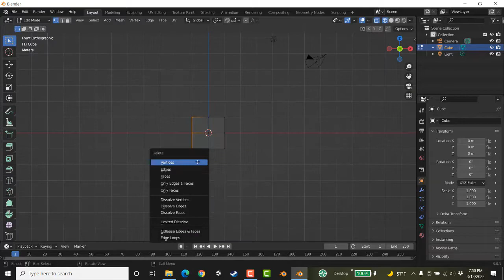Giant African Millipede Modeling In Blender 3.0.1 Timelapse